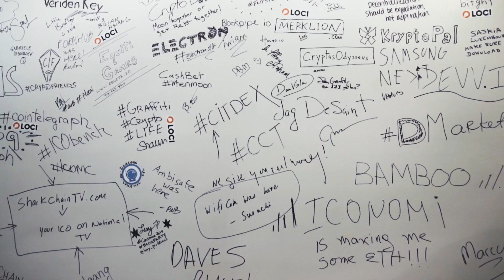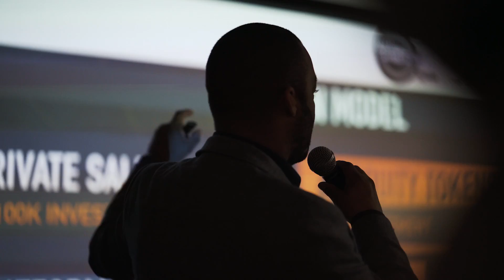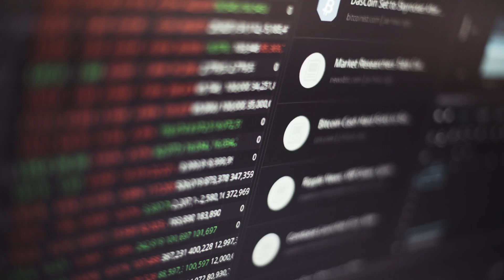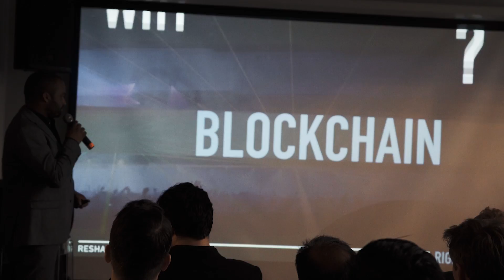The Unconference Called Cryptohouse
Cryptohouse was an intimate gathering that brought together the brightest minds with many of the original gangsters in the crypto space. The end result were highly rewarding matchmaking and mastermind sessions.

Strategic Blockchain is the parent company of both Strategic Coin and Cryptohouse